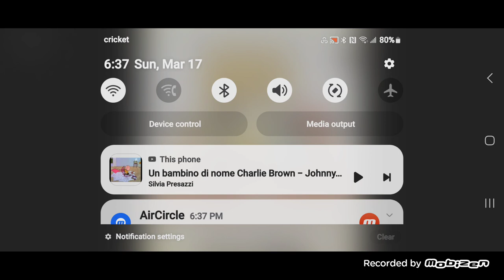Free likes video: Johnny Dorelli - Charlie Brown remastered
Versione italiana del brano che fa da apertura e chiusura del lungometraggio animazione "Un bambino di nome Charlie Brown" del 1969 di b Melendes interpretata dal brovissimo Johnny Dorelli.

Non dimenticare di iscriverti, attivarebla campanellina delle notiche e seguirmi su tutti i social!